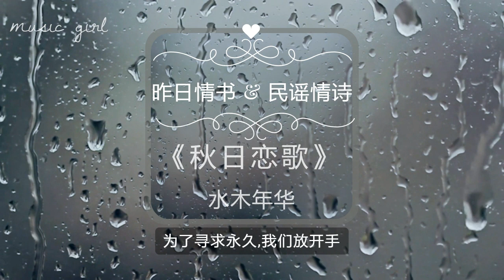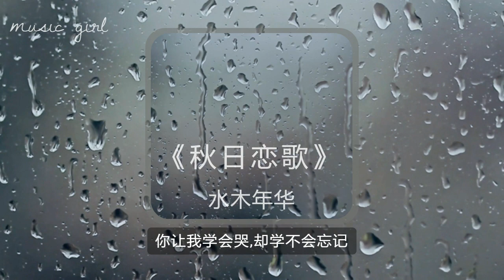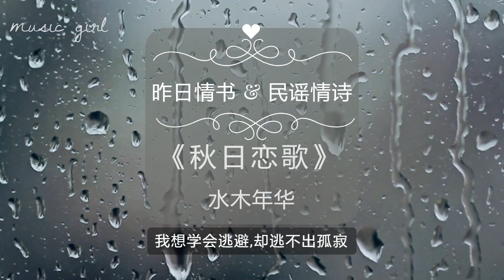经典老歌《秋日恋歌》水木年华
[超高音质滚动歌词]
《秋日恋歌》是水木年华演唱的歌曲，由卢庚戌作词作曲，卢小旭编曲，收录在其专辑《生命狂想曲》中。京凰唱片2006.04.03发行。